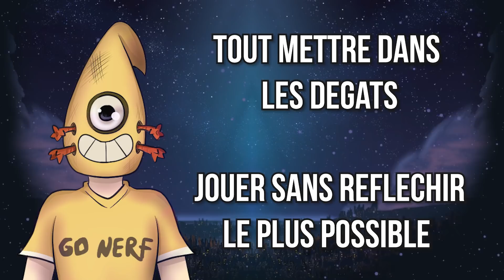SACRIEUR 1500 INTEL COMPLÈTEMENT CHEAT SUR DOFUS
💰Je vie de Youtube et du Streaming💰

Si tu veux m'aider pour mes projets tu peux:

►Me donner 5 centimes (quête répétable tous les jours) en regardant une PUB de 20 secondes sur Dofus.